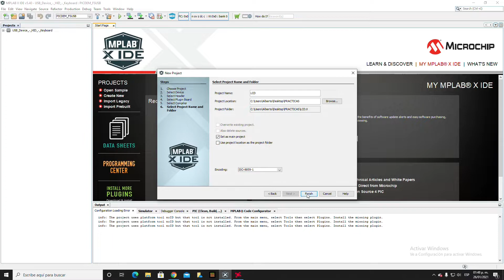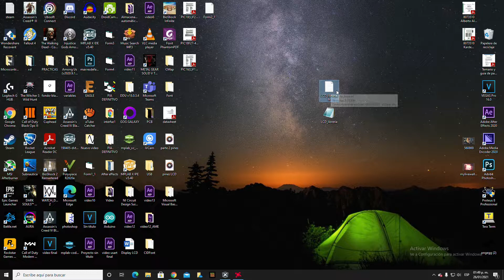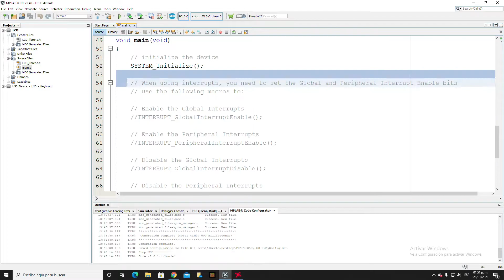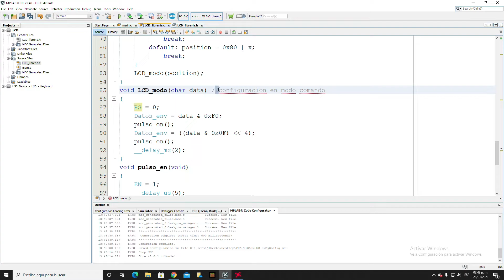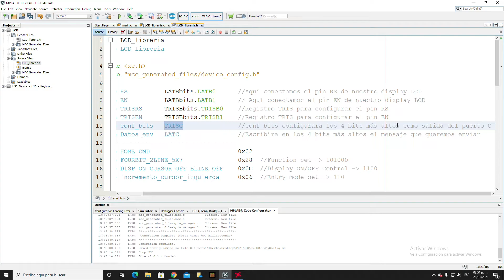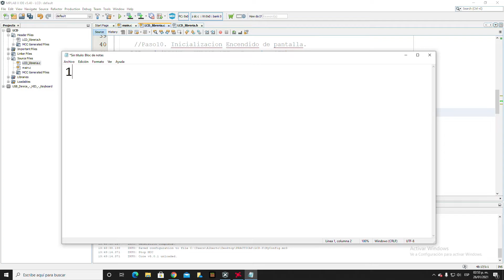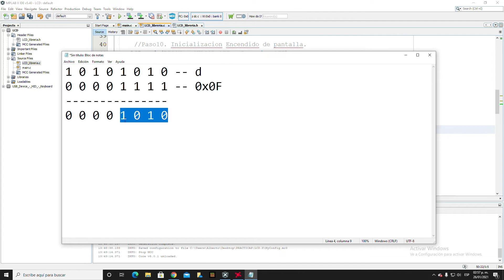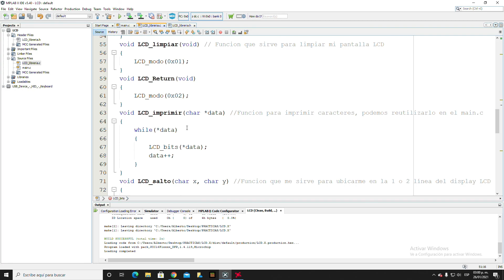Display LCD!!, Conexión, Funciones de la librería y práctica. Programación en MPLAB, XC8 y MCC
00:00 Conexón Display LCD.
05:22 Agregar Librería a MPLAB.
08:50 Funciones de la librería y Práctica 1.
29:26 Resultado Final.